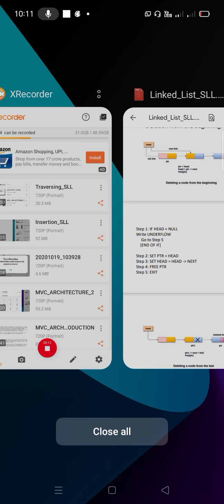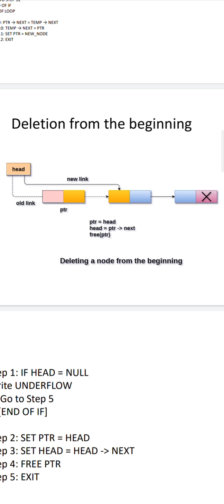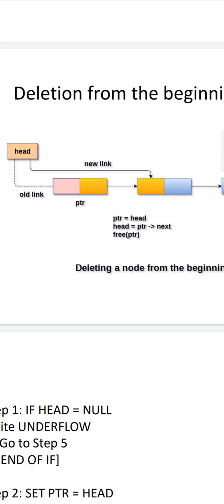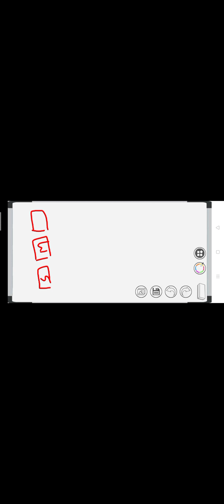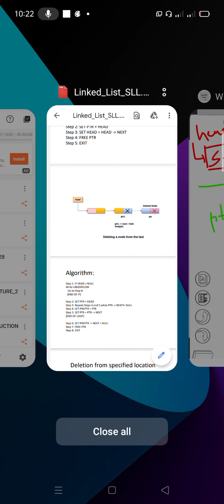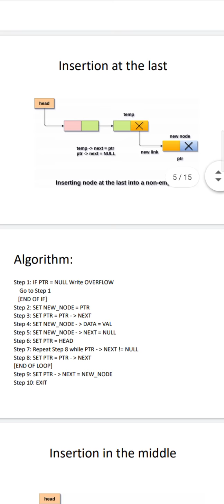Deletion in SLL